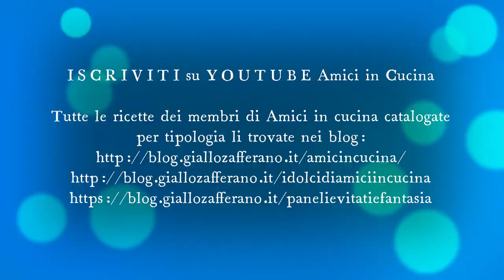Paccheri gratinati con salmone e zucchine - Amici in Cucina e non solo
Paccheri gratinati con salmone e zucchine
video postato da Le Ricette con il sorriso di Roberta